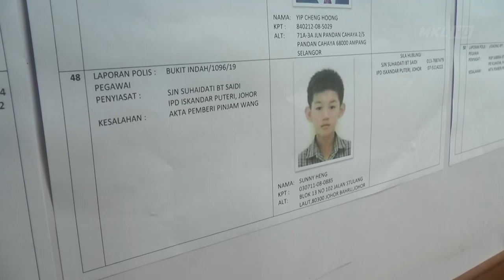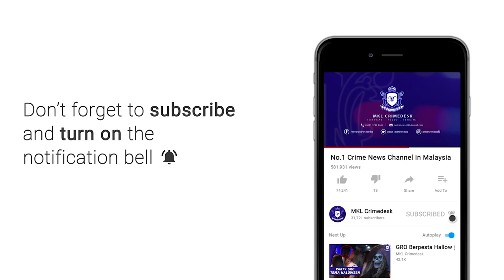20 Sindiket Pinjaman Tidak Wujud Tumpas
20 sindiket pinjaman tidak wujud tumpas dengan penahanan 174 sindiket dalam operasi dilakukan di beberapa negeri sejak Januari hingga awal November lalu.

Pengarah Jabatan Siasatan Jenayah Komersial Bukit Aman Datuk Seri Mohd Zakaria Aman berkata, sebanyak 20 serbuan Operasi calling centre dilakukan .

Ia membabitkan kawasan di Negeri Sembilan, Pahang, Johor, Selangor, Kuala Lumpur, Perak, Pulau Pinang dan Sarawak.

Siasatan polis mendapati semua suspek dipercayai terbabit dengan 779 mangsa membabitkan kerugian kira-kira 8 juta ringgit.

 Pada tahun lepas sebanyak 4,127 kes pinjaman tidak wujud dilaporkan membabitkan kerugian lebih 35 juta ringgit.

Datuk Seri Mohd Zakaria berkata jumlah  itu meningkat sebanyak 115 kes kepada 4,287 dengan kerugian 57 juta ringgit bagi tempoh Januari hingga 10 November lalu.

Polis turut mengesan beberapa golongan profesional seperti pegawai bank, peguam, doktor dan guru yang menjadi mangsa penipuan sindiket tidak wujud.

Sindiket juga menggunakan modus operandi sama iaitu berurusan melalui media sosial sebelum meminta mangsa memasukkan sejumlah wang kononnya sebagai yuran proses, duti setem, bayaran pendahuluan, insurans, bayaran khidmat guaman dan lain-lain.

Mangsa hanya menyedari tertipu selepas sudah memberikan wang yang banyak, namun pinjaman wang dipohon tidak diberikan menyebabkan mereka tampil membuat laporan polis.